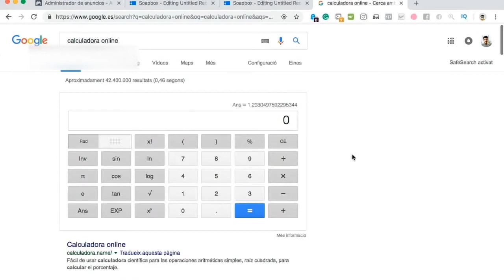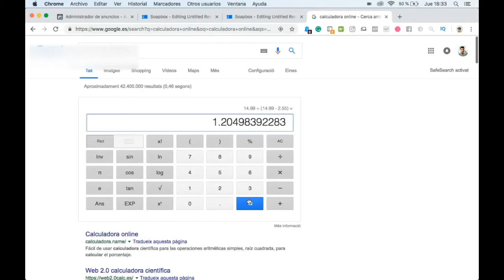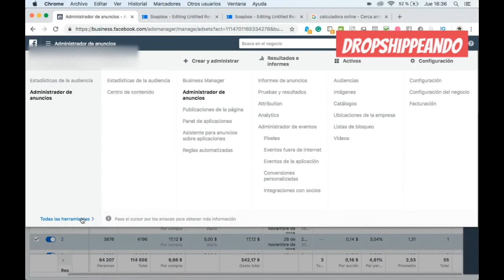Utiliza esta Métrica en Facebook Ads para obtener más BENEFICIO🚀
Facebook ads es una herramienta más compleja de lo que la gente piensa, tiene una curva de aprendizaje importante y además está en constantes cambios.
El ROAS mínimo de beneficio, es una métrica que me ayudó bastante a tomar decisiones con mis campañas de Facebook ads.

🔥 TU TIENDA EN SHOPIFY: 3 DÍAS GRATIS +1 MES A 1€